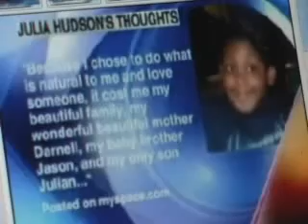EMERGE ABOUT BALFOUR'S BACKGROUND....JENNIFER HUDSON